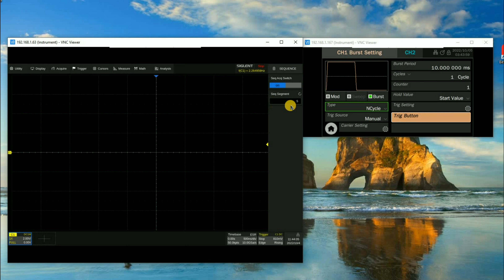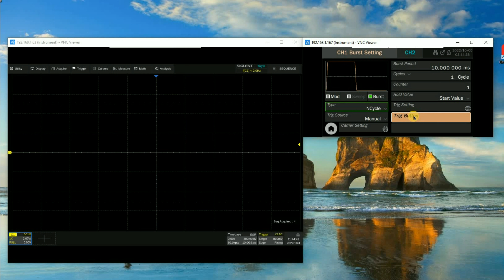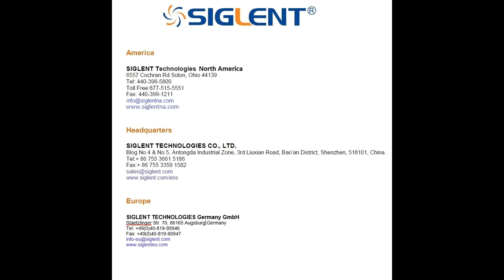SDS Sequence Single Trigger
Many SIGLENT SDS series oscilloscopes feature Sequence mode, which can be used to capture multiple trigger events that can be replayed like frames in a movie.
In this video, we show how to use SINGLE trigger mode to stop acquisition after the user-defined sequences have been captured.